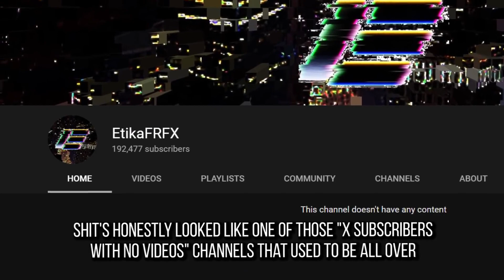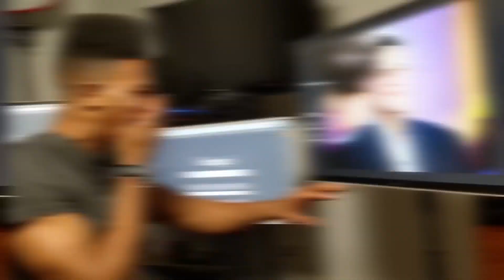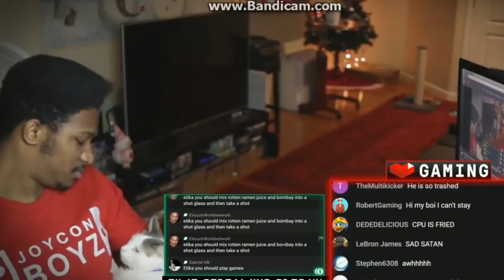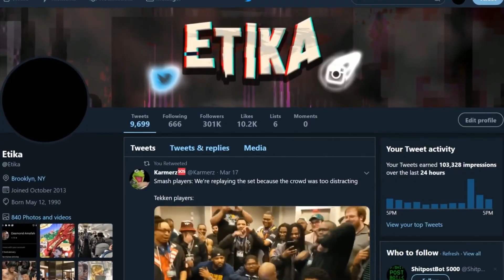[Video Archive] hehehe im back boyz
It's been a while since I've posted a video...  The time has come to change that.  Thanks for being patient with me as I worked on things in the background.  Now, we can begin.

Song is DRIVE by MAITRO, and a kirby song.